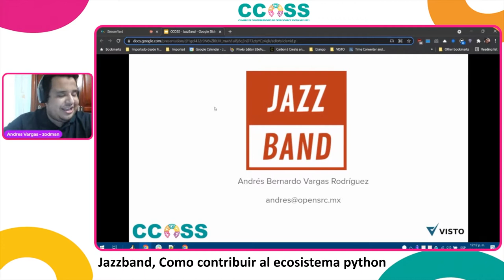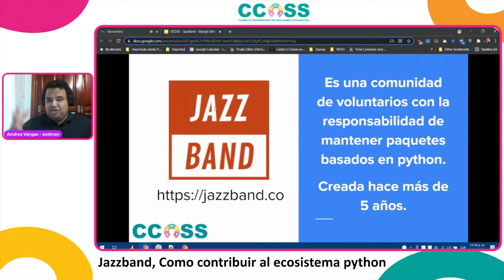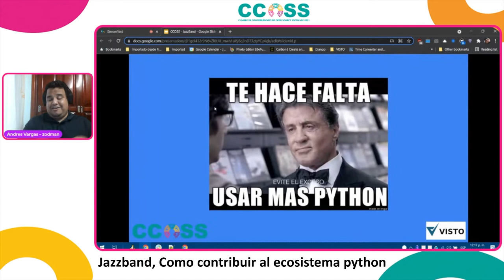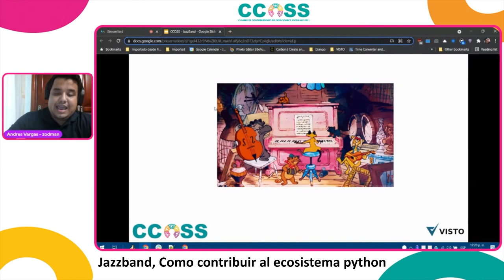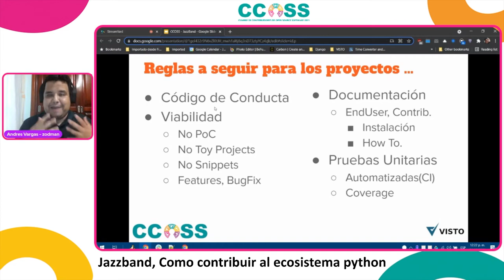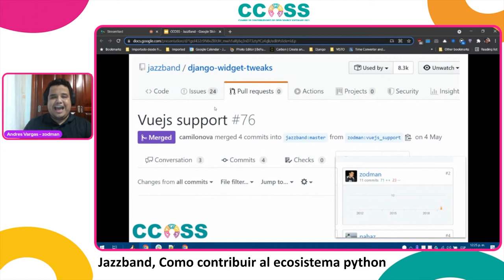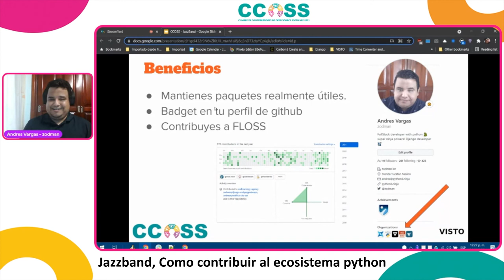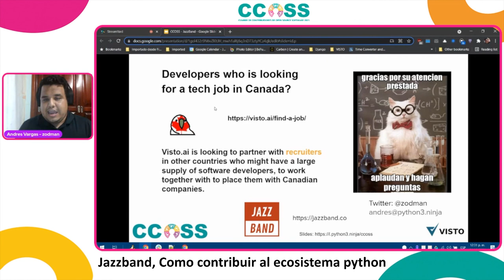CCOSS 10.21 - Jazzband, Como contribuir al ecosistema python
Jazzband, no es una banda de jazz, es un grupo de desarrolladores de python que contribuyen a mantener paquetes huerfanos de python. Lo que les da a los mantenedores de proyectos la posibilidad de tocar en la misma banda.